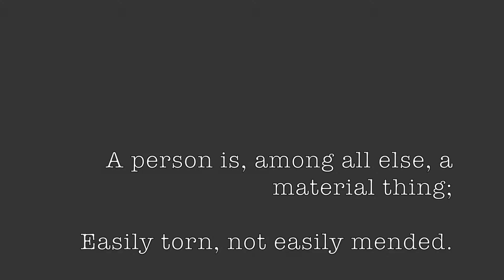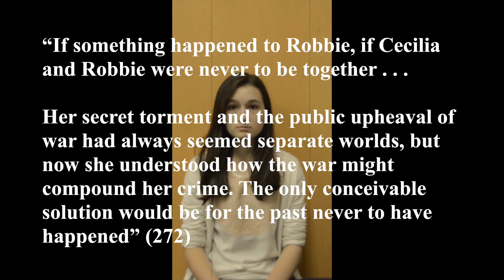Atonement (novel) trailer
Student-made English class trailer for Ian McEwan's novel Atonement